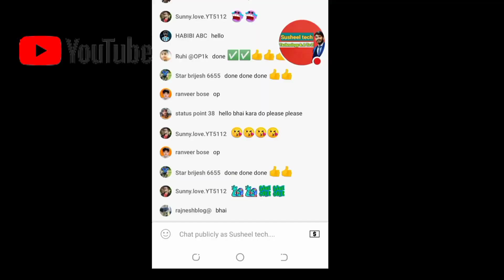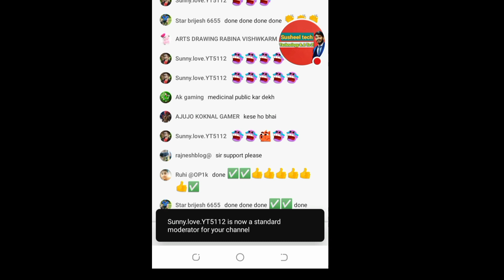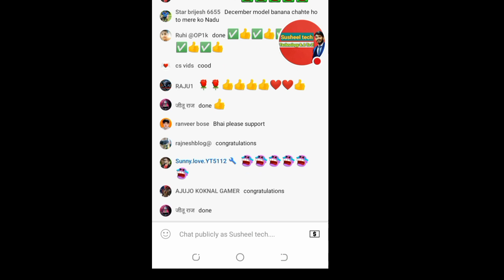Live stream new update|| Add as moderator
dosto aaj ham apko Batane wale hai live stream agar aap karte hai to moderator banaye kaise
standard moderator aur manage moderator me kya antar hai

manage moderator kya hai
standard moderator kya hai
live stream new update
youtube big updated
live promotion ka new update
moderator kya hota hai
moderator kaise banaye

uni